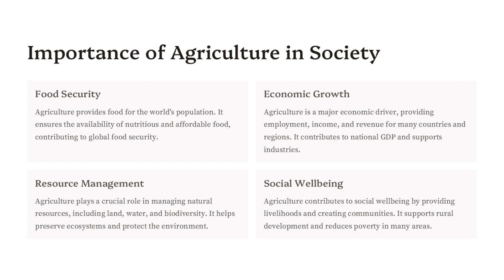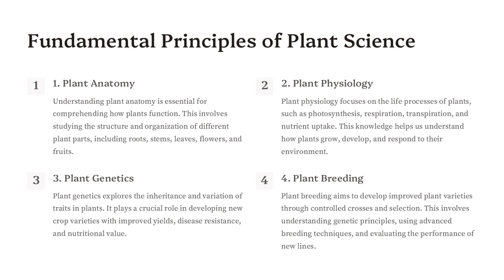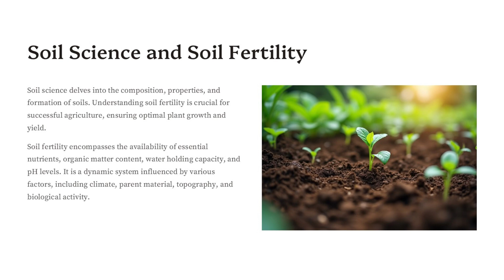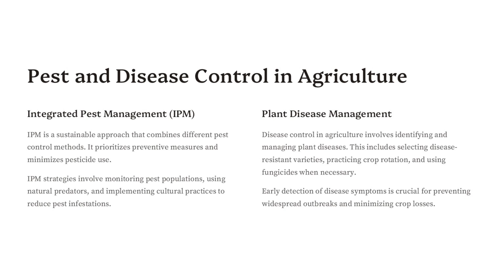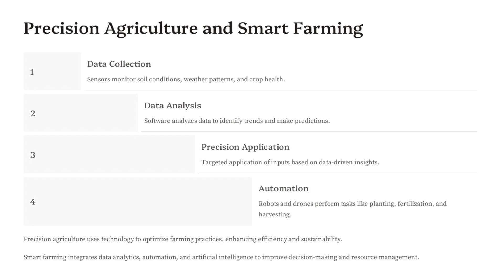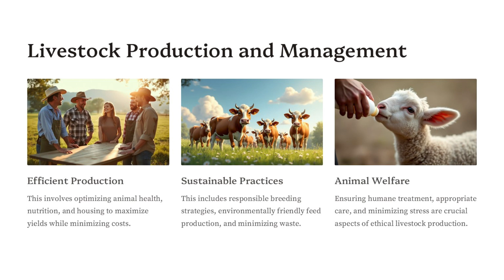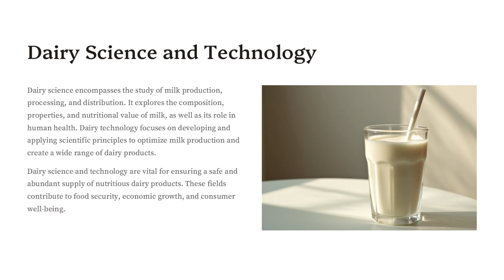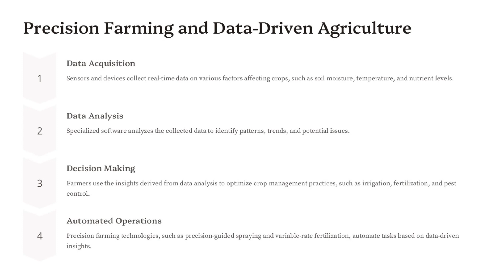Introduction to Agricultural Science (11 Minutes)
Welcome to our introductory video on agricultural sciences! In this session, we will explore the fundamental concepts of agricultural sciences, including the science behind food production, crop management, and sustainable farming practices. Discover the importance of agricultural sciences in ensuring food security and the innovations that are shaping the future of agriculture. Whether you're a student, a professional, or simply curious about the field, this video will provide you with a solid understanding of agricultural sciences and its impact on our world.